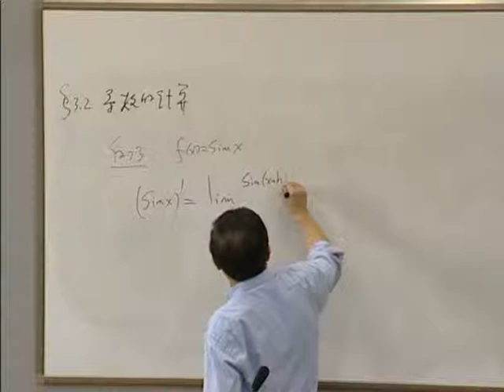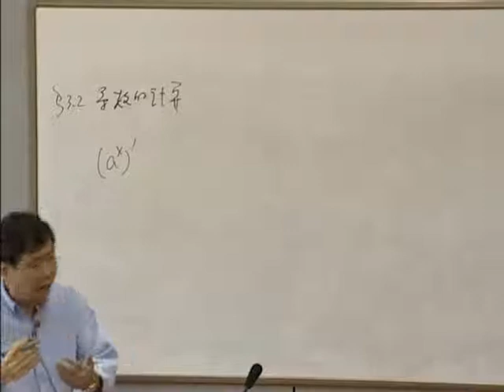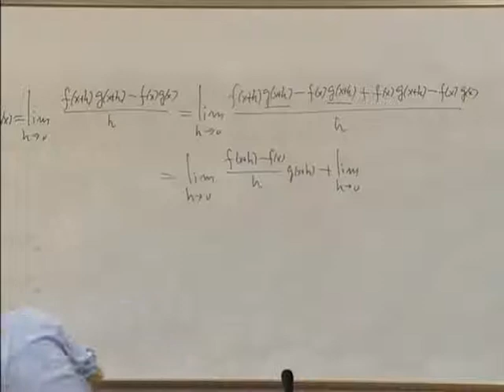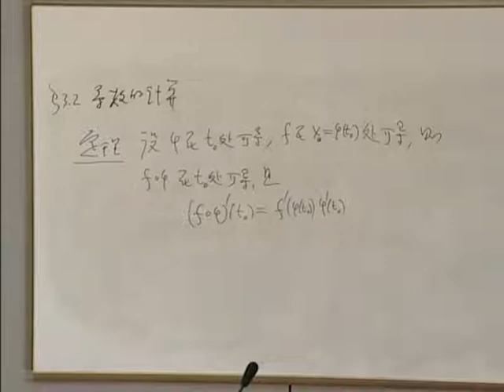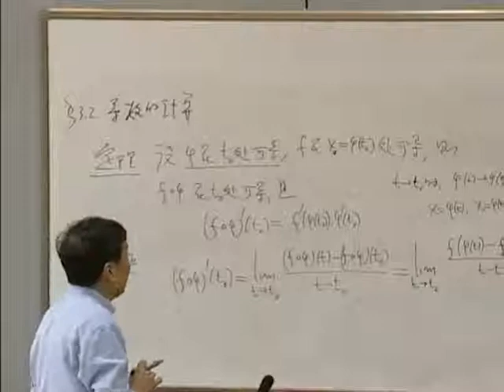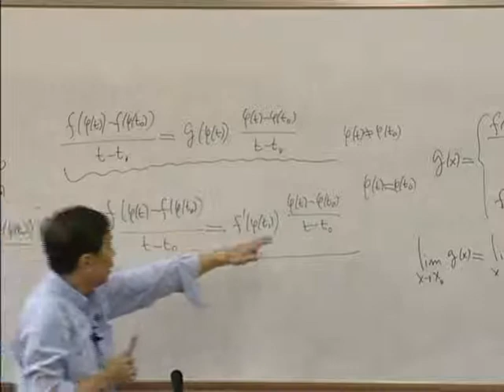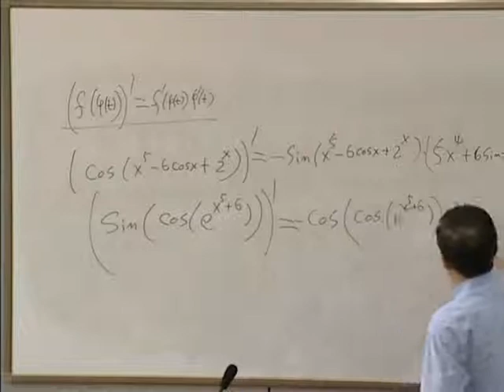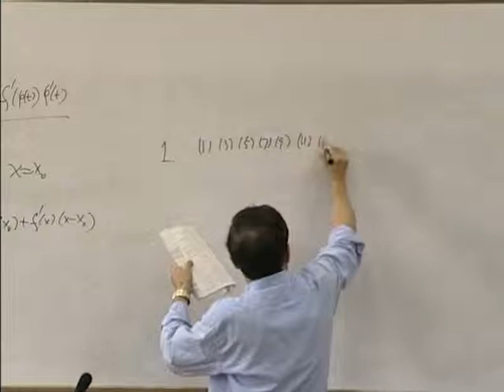中国科学技术大学数学分析（史济怀） sjh20031022 2